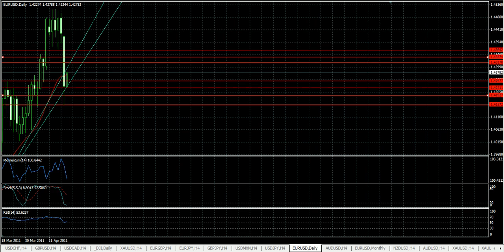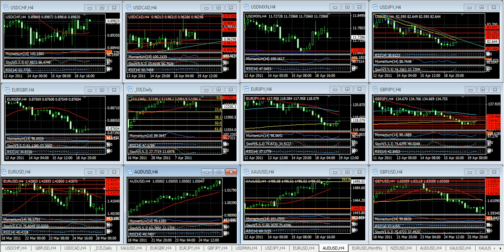Forex Análisis 19 de Abril de 2011 Trader College